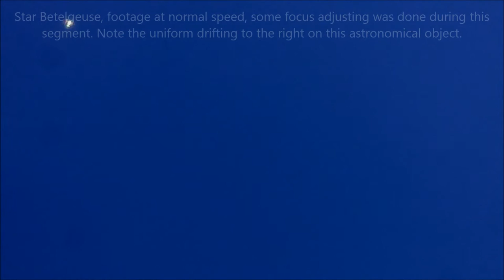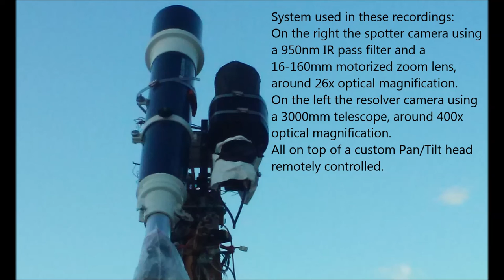Visual references: Betelgeuse star and the Moon in daylight 09/23/16